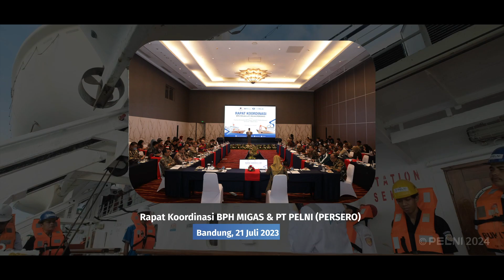KALEIDOSKOP PELNI 2023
Hai

PT PELNI (Persero) selama tahun 2023 telah melakukan banyak transformasi baik itu dari segi bisnis dan layanan, transformasi digital dan teknoologi serta transformasi budaya, salah satunya dengan melakukan re-branding logo dan tagline baru perusahaan yaitu We Conncet We Unify yang menunjukan kesan modern serta kekinian.

Sejalan dengan hal itu seluruh Insan PELNI telah bergerak bersama untuk mewujudkan visi perusahaan yaitu menjadi perusahaan pelayaran dan logistik maritim terkemuka di Asia Tenggara, sehingga dilakukan banyak sekali kolaborasi antar stakeholder serta antar BUMN demi percepatan menggapai visi tersebut.

Mari kita simak kaleidoskop PT PELNI (Persero) tahun 2023 dan terus mendukung PT PELNI (Persero) semakin baik di tahun 2024